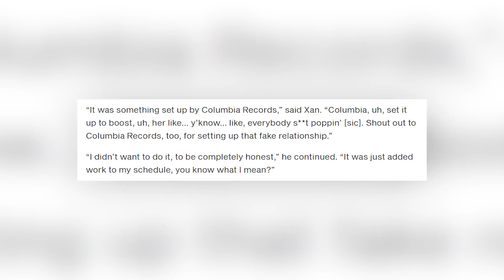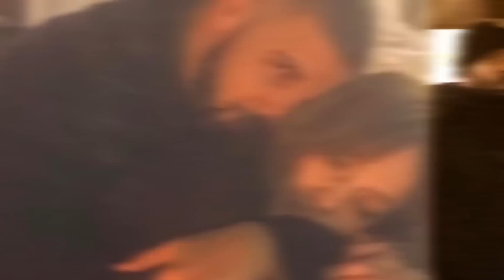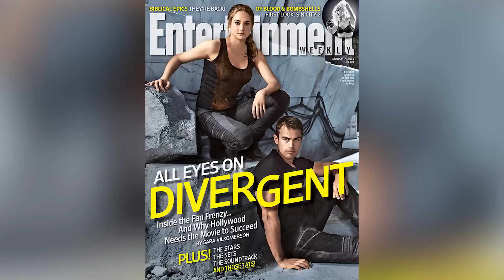FAKE Celebrity Couples Everyone In Hollywood Hates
🚨FAKE! Unveiling the truth behind the fabricated celebrity couples that stir up hate in Hollywood, their artificial shallow relationships, eventually leading to anticipated breakups, are exposed for all to see! Let's jump right into FAKE Celebrity Couples Everyone In Hollywood Hates here at Beyond The Screen Elite 🍿

Time Codes:
0:00 - The Weeknd & Bella Hadid
10:10 - Jennifer Lopez & Drake
23:40 - Renèe Zellweger & Bradley Cooper
40:40 - Britney Spears & Madonna
53:20 - Jay-Z & Beyoncé
1:05:50 - Emma Stone & Andrew Garfield